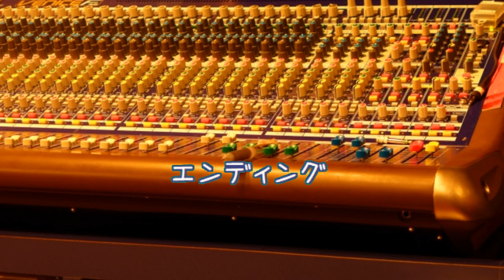まちがいさがし / 菅田将暉 [カラオケPRC] (VER:PR 歌詞あり offvocal ガイドメロディーなし)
ドラマ「パーフェクトワールド」主題歌。
キー：Ｄ。　歌詞：あり。

2019年5月14日発売。

女性キー
未定

男性キー
未定